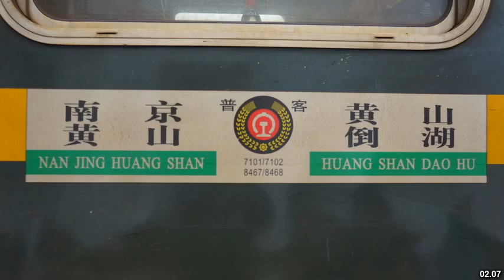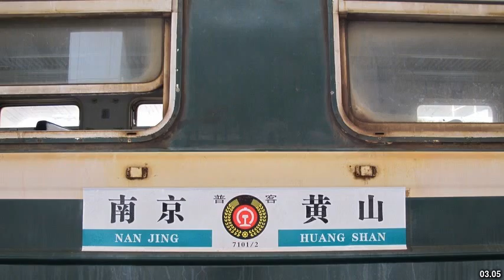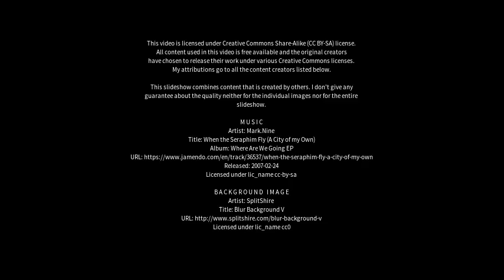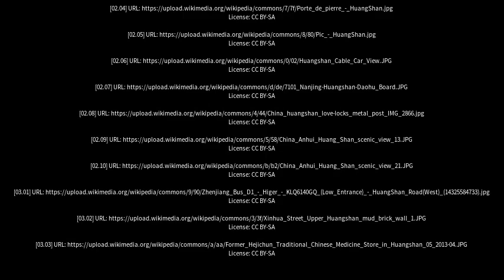Best places to visit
Best places to visit - Huangshan (China) Best places to visit - Slideshows from all over the world - City trips, nature pictures, etc.